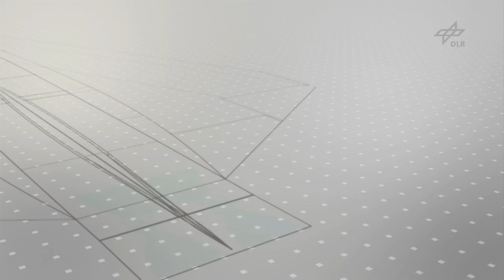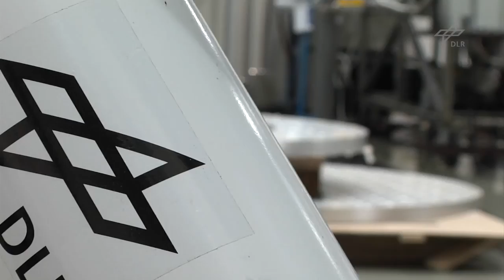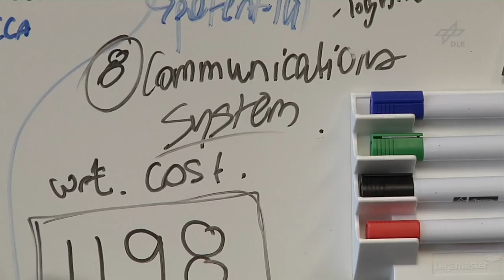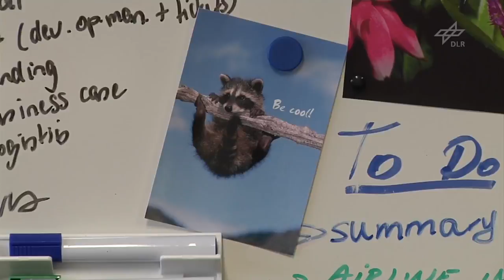Mit Hyperschall in 90 Minuten nach Australien! Derzeit 30 Stunden!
Raumfahrtkosten senken!

Von 30 Stunden auf 90 Minuten. 1.800 Minuten 90 Minuten!
30 Stunden 1,5 Stunden! 28,5 Stunden! 1710 Minuten!